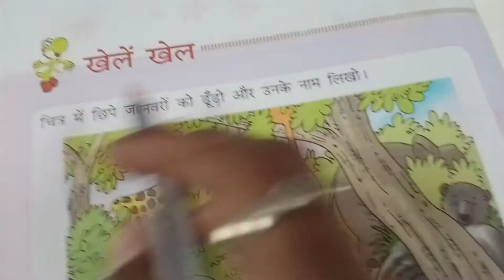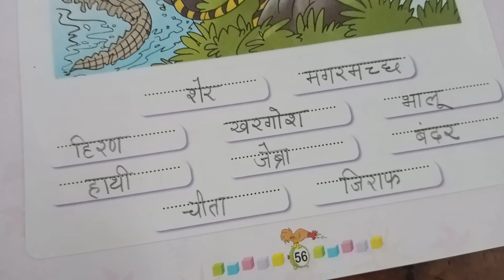1st Class | Hindi | Page no. 56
1st Class | Hindi | Page no.  56